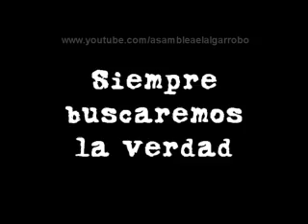Represión en ANDALGALÁ (2° Parte) 2/5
Segunda Parte de un video de 42 Min. sobre lo ocurrido En Andalgalá
El 15 de Febrero de 2010 en La Asamblea El Algarrobo. Cuando un intento provocativo de subir una maquina de una sub contratista de la empresa minera AGUA RICA de YAMANA GOLD. genero una REPRESIÓN BRUTAL, dejando un saldo lamentable de heridos
LUGAR;: Camino comunero, prohibido por el codigo de mineria.
HORA : 20:45 Hs Prohibida por Vialidad Provincial